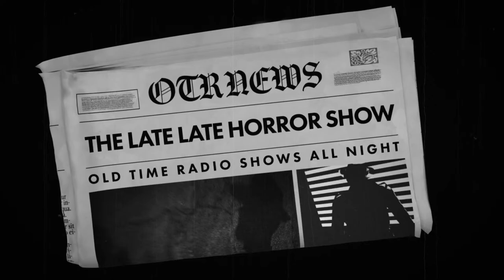The Whistler Mystery Compilation Old Time Radio Shows All Night Long